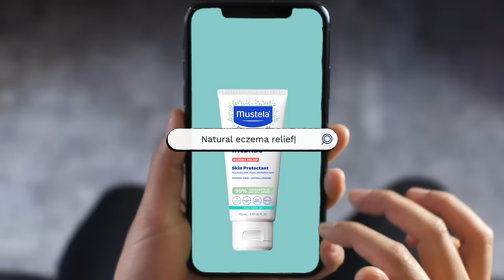Stelatopia Intense Eczema Relief | Mustela USA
Stelatopia Intense Eczema Relief is a natural yet effective multi-action emollient that helps relieve discomfort, itching, and irritation caused by eczema rashes and flare-ups while soothing and restoring skin’s moisture barrier.

Made with 99% ingredients of natural origin including Colloidal Oatmeal 1%, Sunflower Oil Distillate, and Avocado Perseose®, this emollient is safe for sensitive, delicate skin yet effective enough to relieve irritation caused by eczema and moisturize up to 24 hours.

Our formula is dermatologist and pediatrician-tested, fragrance-free and vegan.

What is Eczema? Eczema, or atopic dermatitis, is a common skin problem that can affect newborns, babies, children, and adults. Symptoms include dry, red, itchy skin that can flare up in the presence of a number of allergens and environmental factors.